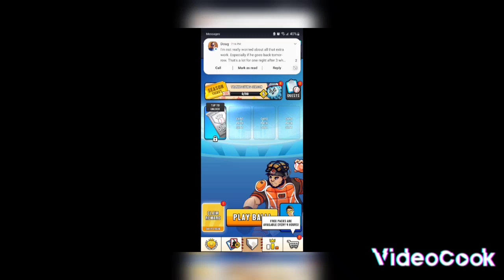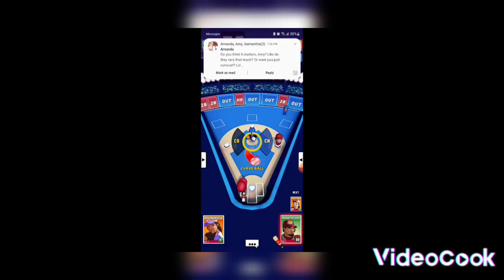The fight of Football vs Baseball Part 2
Sub to @Suphomies1212